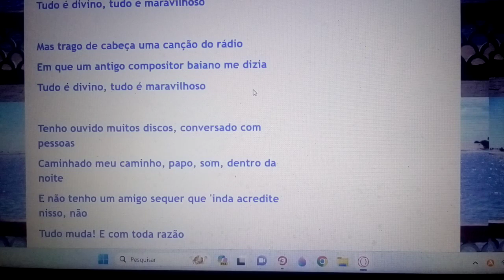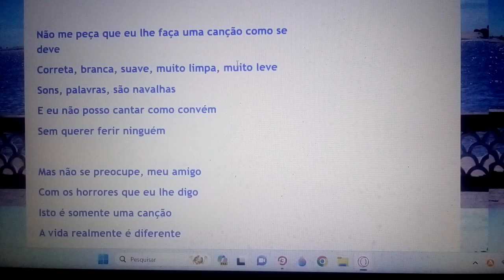Eu sou apenas um rapaz latino americano. Ensaio Cover